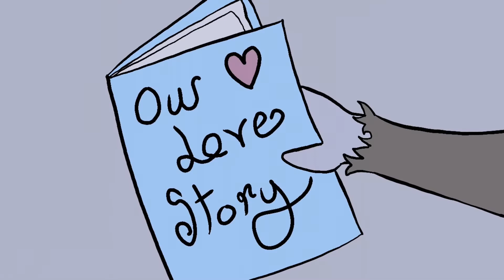The Zombie Song MAP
~This Video Contains Some Blood And Gore~

Thanks to everyone who participated!  Happy Halloween!

Animators:
Part 1:  Fluffaroo Draws
Part 2:  NarwhalDraws
Part 3:  Fluffaroo Draws
Part 4:  Narwhal Draws
Part 5:  Kay Kay
Part 6:  Mappo Machiiiiiato
Part 7:  Genderless Cat
Part 8:  Galaxy gurl Animates :3
Part 9:  Milky Way Art
Part 10: Sign
Part 11: Nova :D
Part 12:  Pyro Studio
Part 13:  King Doodles
Part 14:  Weaboo Trash
Part 15: Kay Kay
Part 16: The Girly Pro